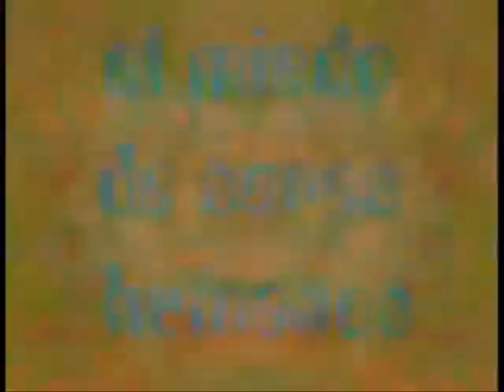Trippin With JAMES & CRAZY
New song from JAMES, you've got to give this a listen to, but don't watch the video if you suffer from epilectic fits.It is quite trippy & psychedelic.